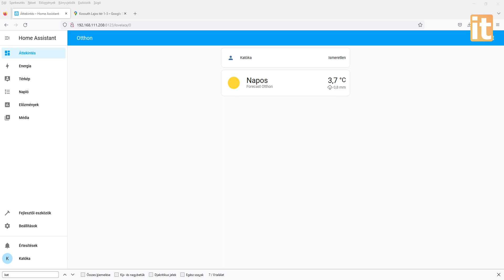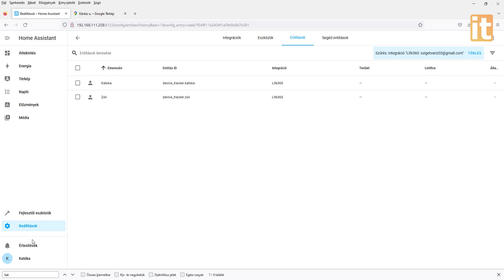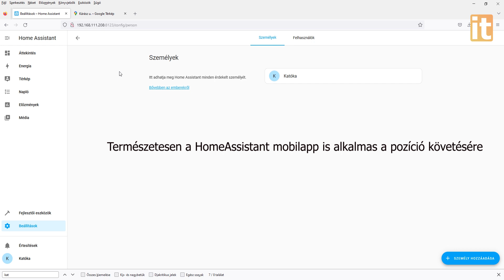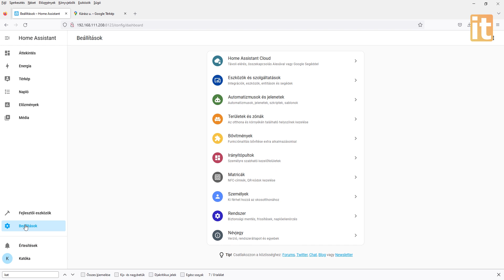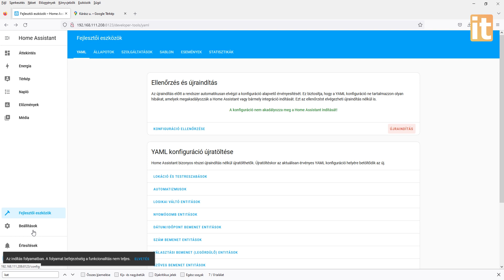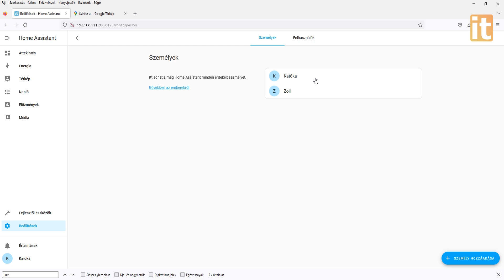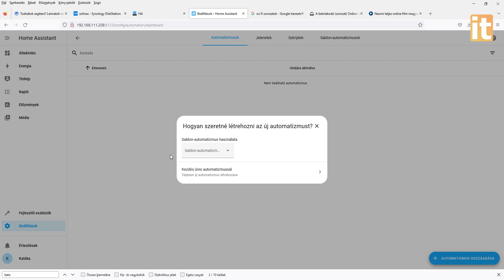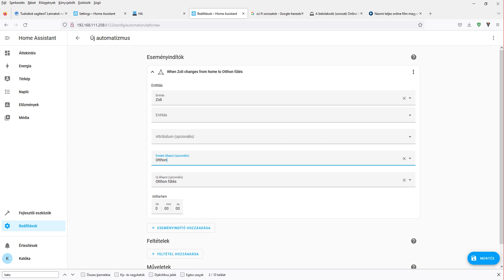Home Assistant zónák és személyek felvétele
A zónák és személyek használata lehetővé teszi, hogy tudjuk, hogy hol vannak a családtagjaink, illetve ezek szerint módosítsuk az automatizálásokat.